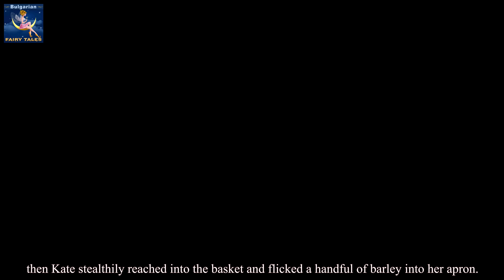Две сестри | Sisterhood in Bulgarian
Две сестри | Sisterhood in Bulgarian | приказки | Български приказки | @BulgarianFairyTales
Родителски контрол
Част от съдържанието на видеото може да не е подходящо за деца под 13-годишна възраст.

Канал Български Приказки (Bulgarian Fairy Tales Channel) и всичките му видеоклипове не са "насочени към деца" по смисъла на дял 16 C.F.R.  § 312.2 от Закона за защита на личната неприкосновеност на децата онлайн / САЩ/  и не са предназанчени за деца под 13 години. Канал Български Приказки (Bulgarian Fairy Tales Channel) и неговият/те собственик/ци, агенти, представители и служители  не събират информация от деца под 13 години и изрично отказват разрешение на трети страни, които искат да събират информация от деца под 13 -годишна възраст от името на Канал Български Приказки (Bulgarian Fairy Tales Channel). Освен това Канал Български Приказки (Bulgarian Fairy Tales Channel) отрича всякакви задължения или отговорности от практиките и политиките на YouTube и неговите агенти и дъщерни компании , или всякакви числящи се трети страни относно събирането на данни.